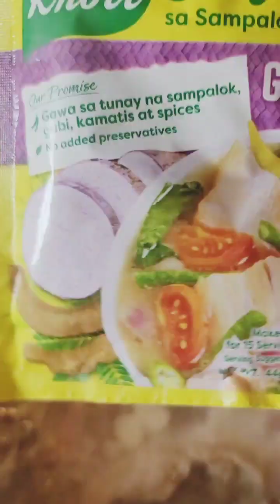Bless's satisfying sinigang na oxtail